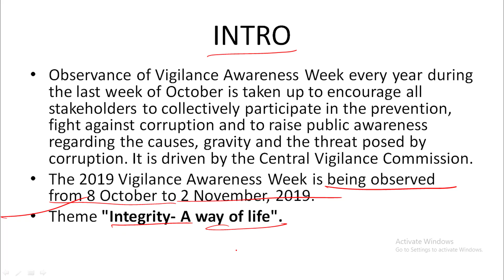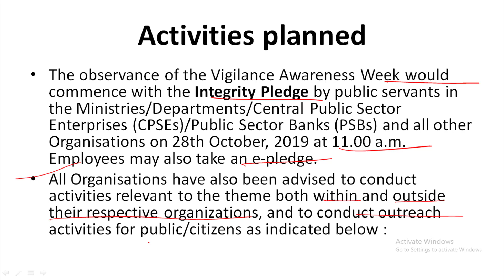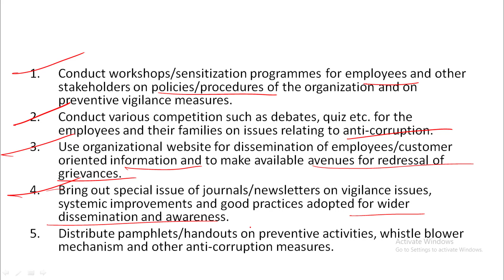Vigilance Awareness Week 2019